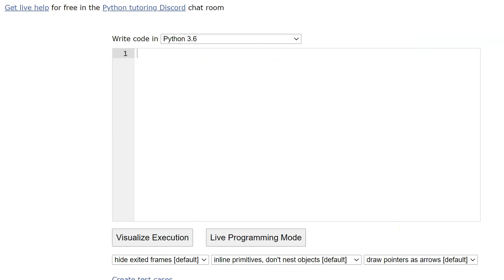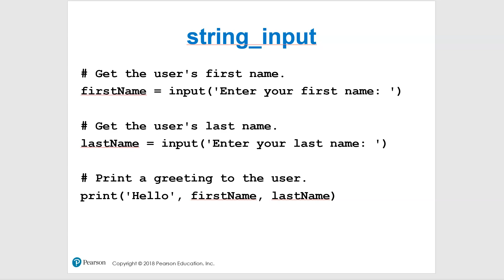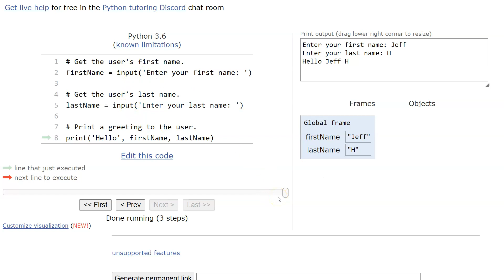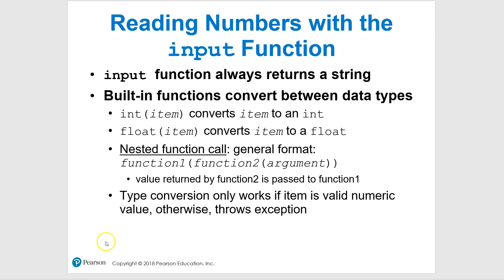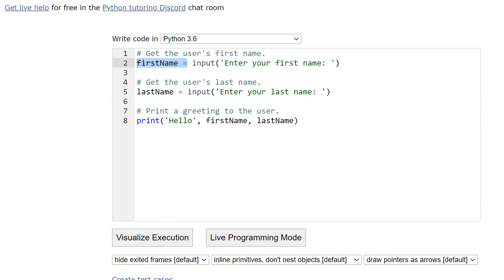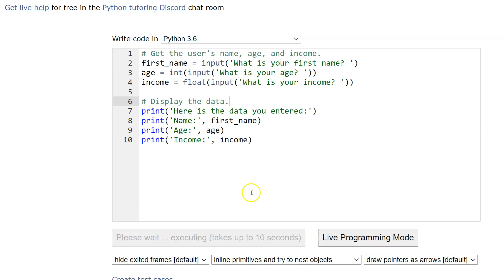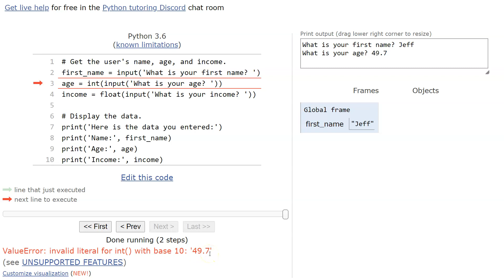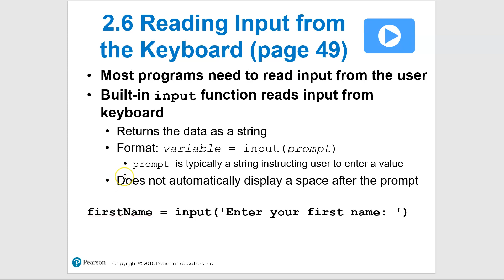Python 2.6 Reading Input from the Keyboard (Gaddis)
The book we are using:
Starting Out with Python Plus MyLab Programming with Pearson eText -- Access Card Package, 4th Edition
by Tony Gaddis
ISBNs: